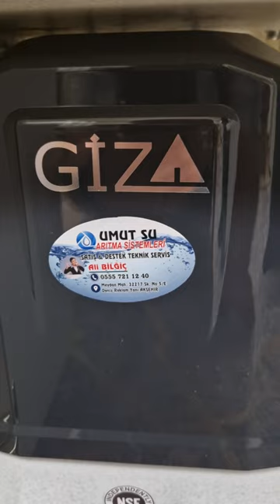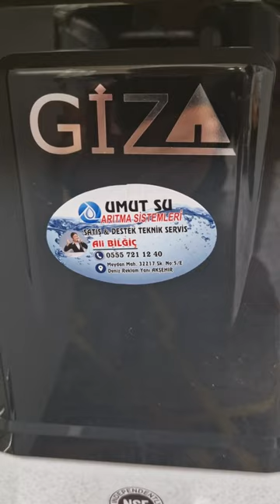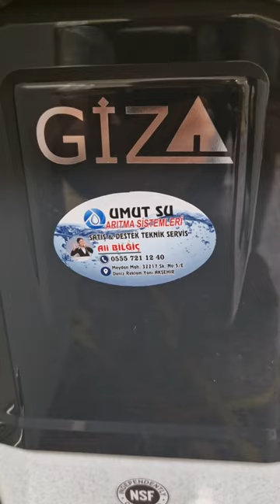umut su aritma sistemleri ali bilgic aksehir halil gumustekin